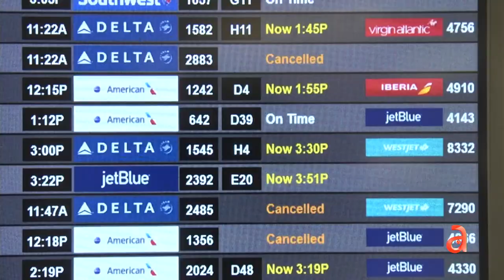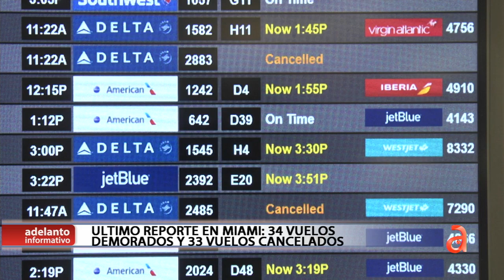Retrasos y cancelaciones de vuelos en aeropuertos del sur de Florida debido al clima